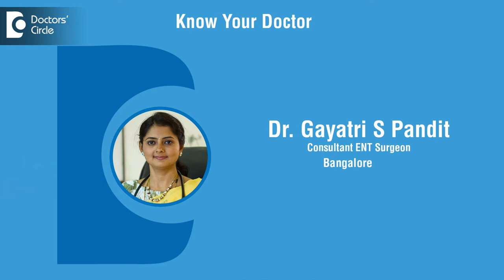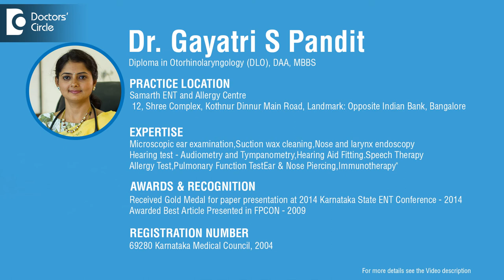Dr. Gayatri S Pandit | Consultant ENT Surgeon in Bangalore | ENT Surgeon - Know Your Doctor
Dr. Gayatri S Pandit, Diploma in Otorhinolaryngology (DLO), DAA, MBBS
Appointment booking number: 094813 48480
Consultant ENT Surgeon
Samarth ENT and Allergy Centre, Bangalore
Samarth ENT and Allergy Centre
Mon - Fri
10:00 AM - 1:00 PM
5:30 PM - 8:00 PM
Sat
10:00 AM - 1:00 PM
2:00 PM - 4:00 PM

Dr. Gayatri S Pandit is a Consultant ENT Surgeon with experience of over 10 years and is heading Samarth ENT and Allergy Centre, Bangalore. She holds a Diploma in Otorhinolaryngology (DLO), DAA, MBBS. She did her MBBS from Sri Siddhartha Medical College, Tumkur in 2003 and did Masters in ENT form St.John’s Medical College and Hospital in 2007 and she is a Gold Medallist in Masters. She has also studies more on allergies form Christian Medical College and did her DAA from the same institute. She has also received Gold Medal for paper presentation at 2014 Karnataka State ENT Conference – 2014 and
Awarded Best Article Presented in FPCON – 2009. She deals mainly with Allergic Respiratory Diseases. She also deals with microscopic ear examination, Suction wax cleaning, nose and larynx endoscopy, Hearing test , Audiometry, Tympanometry, Hearing Aid Fitting , Speech Therapy, Allergy Test , Pulmonary Function Test, Ear & Nose Piercing, Immunotherapy